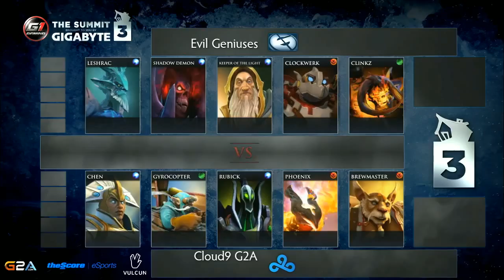Cloud9 vs Evil Geniuses Game 1 The Summit 3 Casters Zai and Kuro